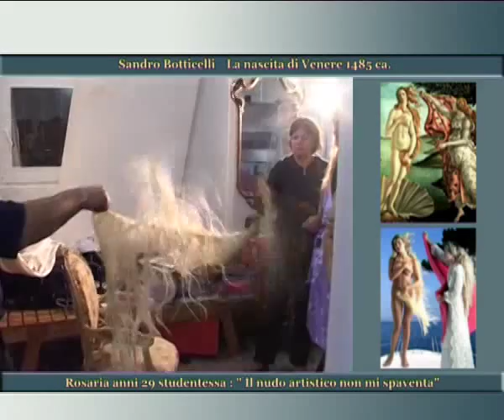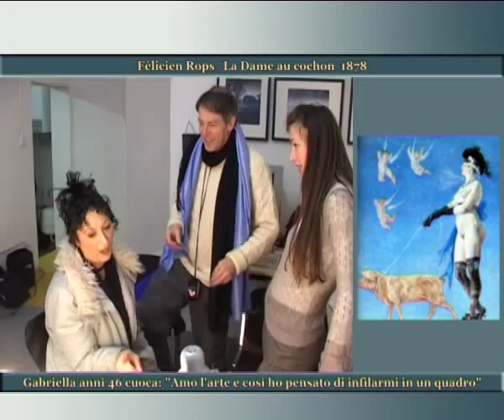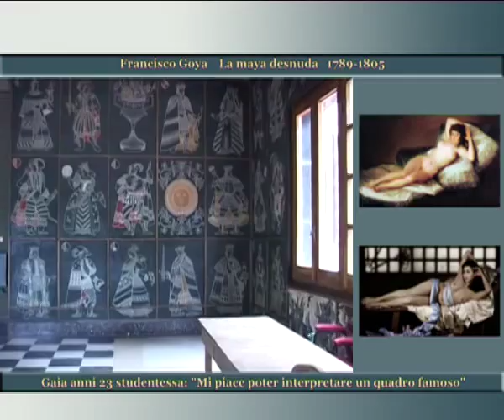Belle Photos Backstage. Art Photography Inspired by Paintings of Old Masters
Italian women participate in the creation of updated works of art based on the Old Masters.